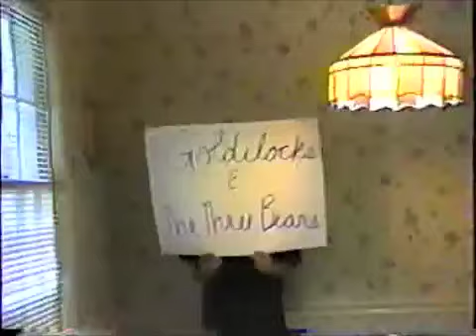Boucle d'or et les trois ours 8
A 1996 French 4 high school student video project. Students were asked to create their version of a Fairy Tale. This is a video called "Boucle d'or et les trois ours" 8 - "Goldilocks and the Three Bears".